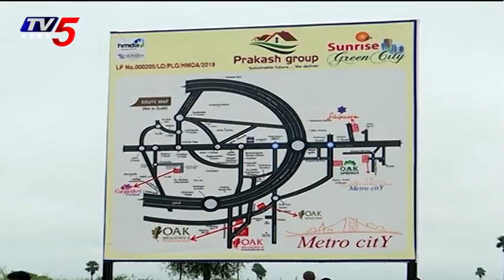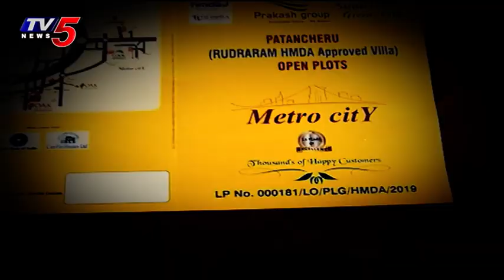PRAKESH GROUP | METRO CITY@RUDRARAM | HMDA APPROVED PLOTS FOR SALE | TV5 BUSINESS WEEKEND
PRAKESH GROUP | METRO CITY | HMDA APPROVED VILLA
►CONTACT NUMBERS : 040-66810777, 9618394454, 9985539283